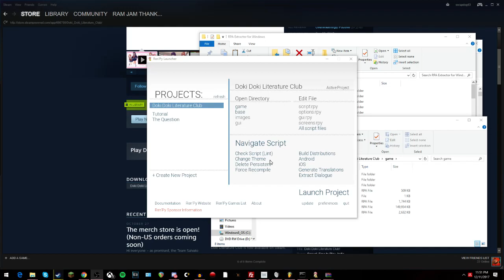Doki Doki Literature Club but Every Sound Has Been Replaced with uuhhh.wav (oof)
Homemade mod lol

(Natsuki is still best girl)